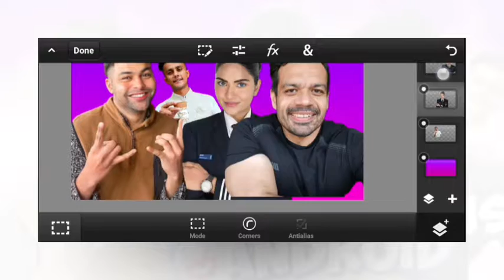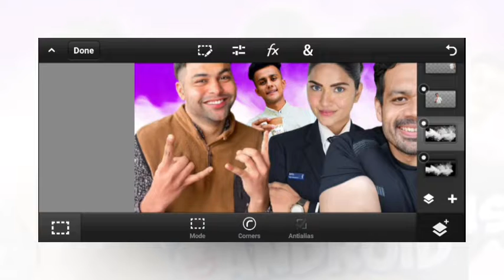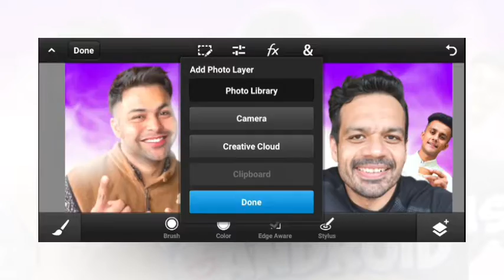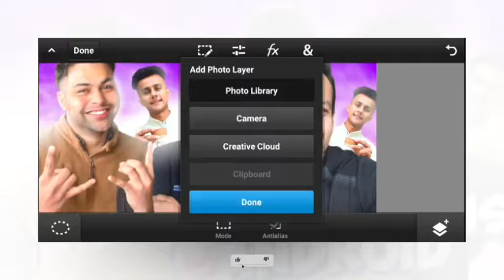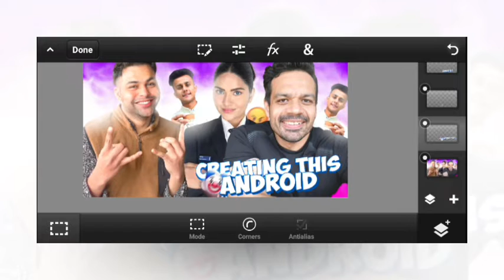Make Viral Thumbnails, Like Dhirumonchik In Android | PS Touch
Hello Creators, welcome back to another exciting tutorial, in this tutorial I show you how to make thumbnail like Dhirumonchi in android, watch carefully and hope you learn something new today

App Used-

Pixellab-

PS Touch-

Lightroom-